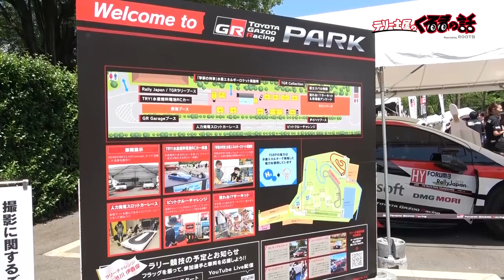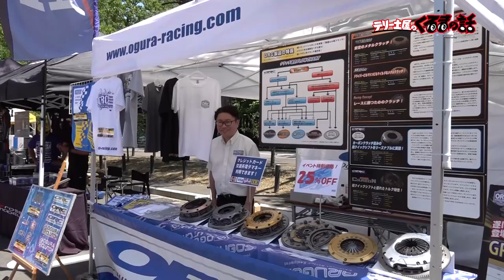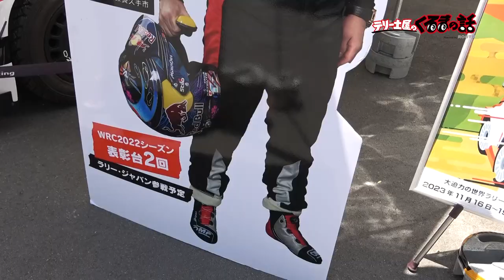近藤みやびと久保凜太郎が全力レポート！トヨタ自動車佐藤社長まで登場！？【TGRラリーチャレンジ】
TGRラリーチャレンジにesportsグランツーリスモ世界チャンピオンの山中選手が初参戦！
会場をレーサー久保凜太郎と元レースクイーン近藤みやびが全力レポート！
目玉が目白押し？

11月1日〜放送中　日曜日お昼12時30分〜放送中